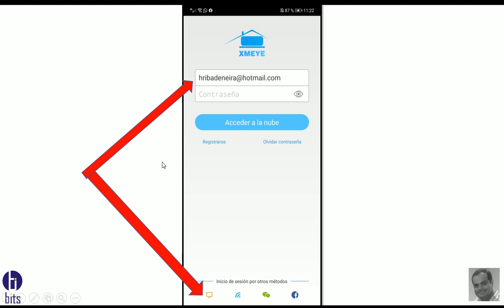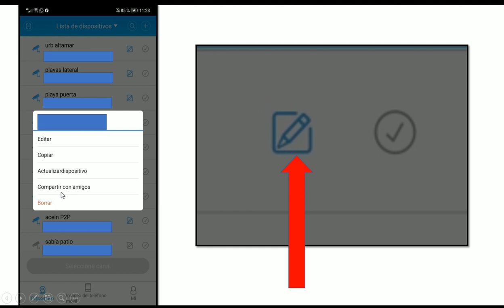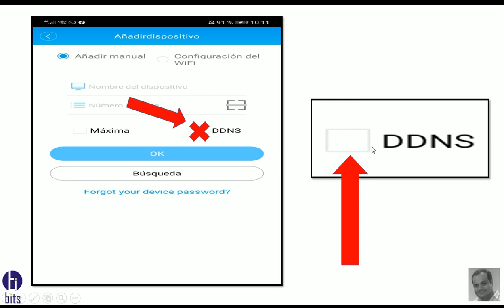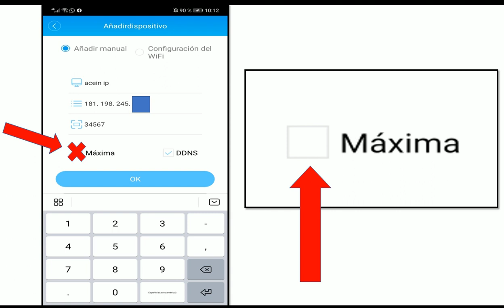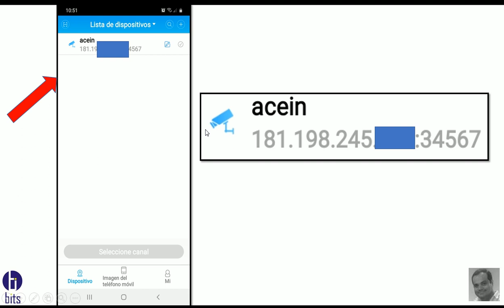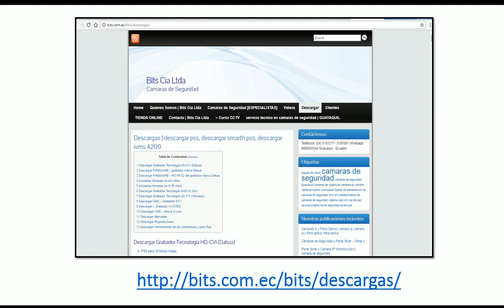Xmeye Añadir Dispositivo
Video tutorial, como añadir un grabador (DVR, XVR) en la app xmeye.

Guayaquil - Ecuador